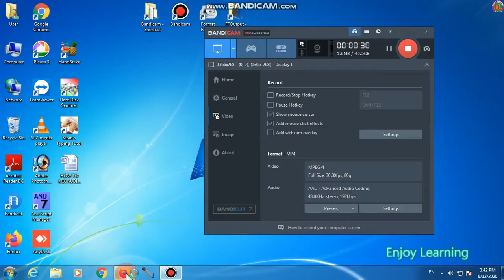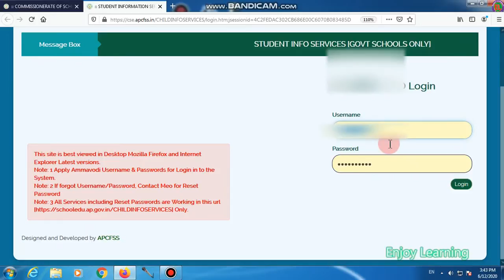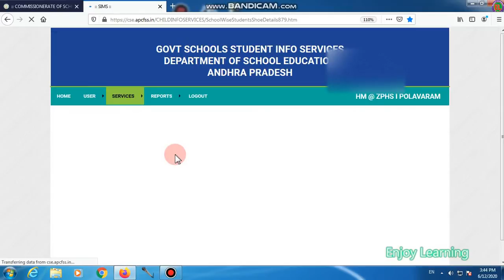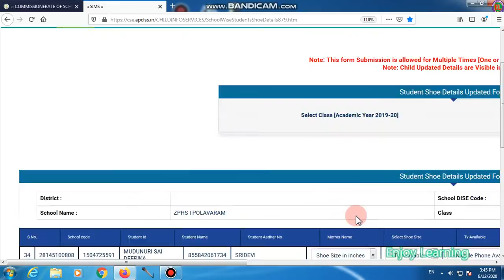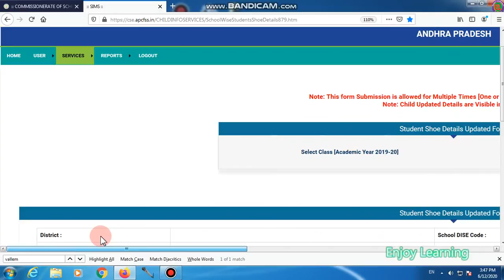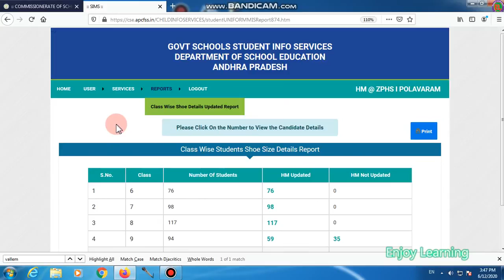Copy of How to update Students Shoe Size Details form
Andhra Pradesh Hon. Chief Minister Sri Jangan garu announced Students Kit  (Shoes, Books, etc., required)